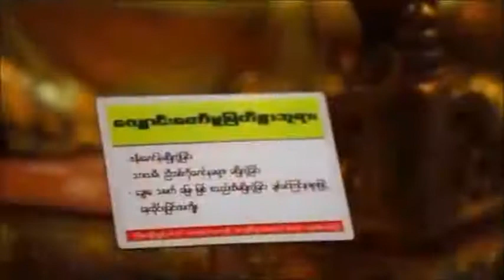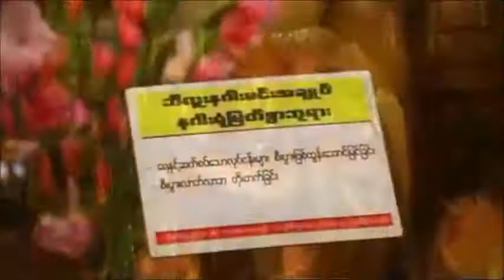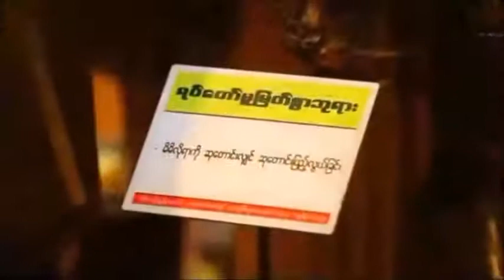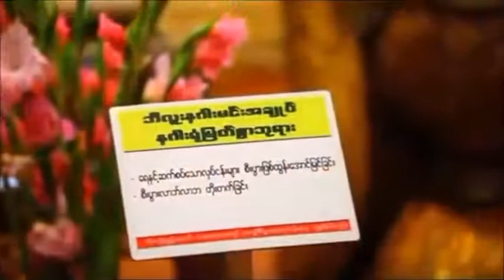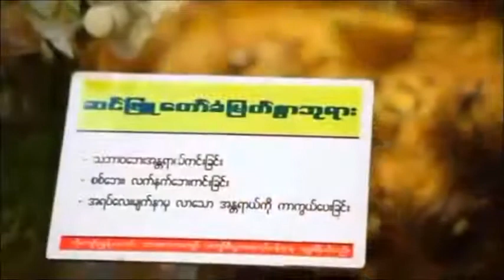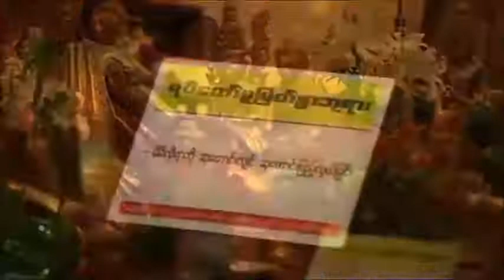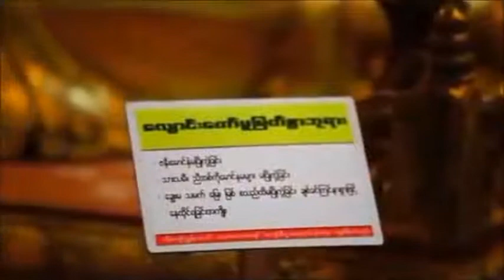ကပ်ရောဂါအနရယ်ကင်းပရိတ်တရားတော်🙏🙏🙏 August 26, 2020